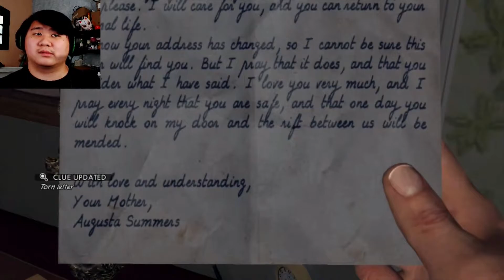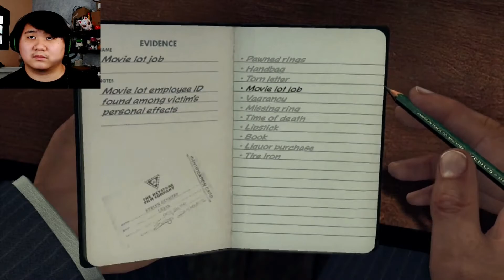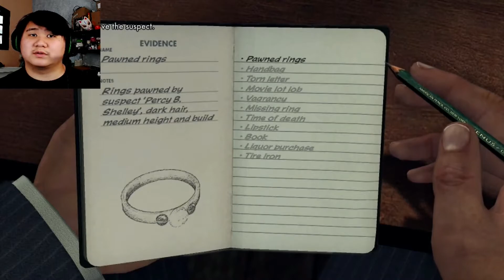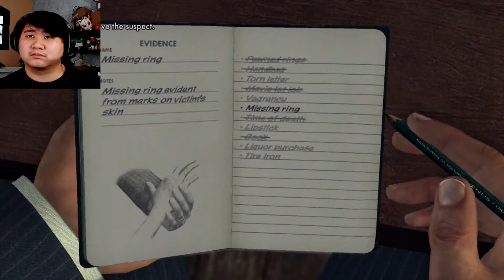LA Noire part 17 | Why they always run?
The continuation of the case, despite the efforts to apprehended the suspects they never escape the law.